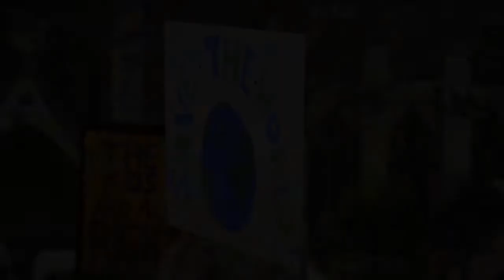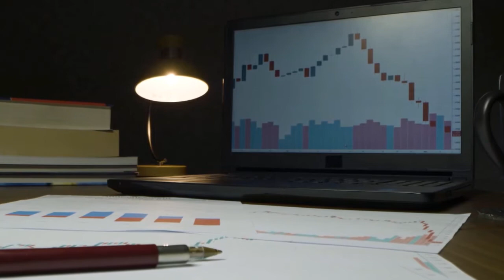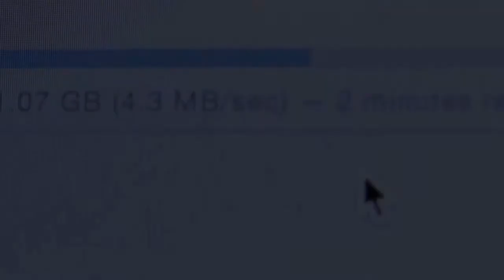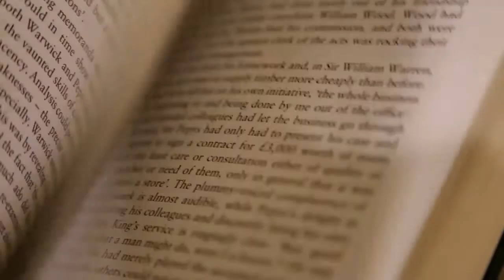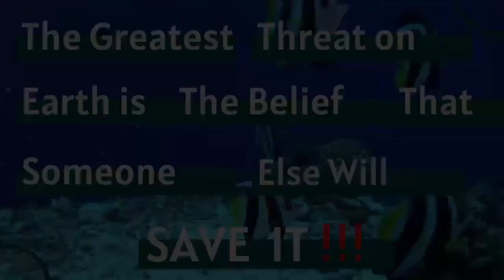ASSIGNMENT BENG 4322 | ENGINEER AND SOCIETY | LIFE BELOW WATER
PRAVINAN PUVENESWARAN
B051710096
ILLEGAL DISPOSAL
SESSION 2020/21
SECTION 1/2
DR.SIVARAO A/L SUBRAMONIAN